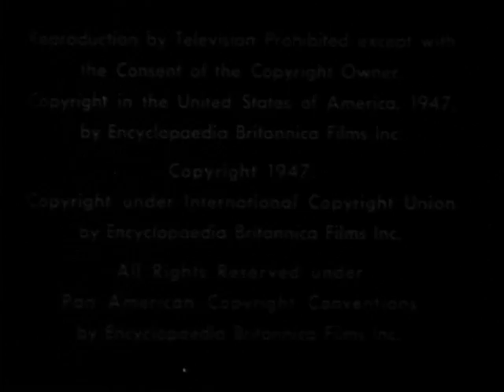A very educational film showing the life cycles of a mosquito, where it breeds and how to control it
This film shows the life cycles of the common (Culex) and the malaria (Anopheles) mosquito. Depicts methods of exterminating larvae and adult mosquitoes. Includes breeding places, the laying of the eggs, the various stages of development, and methods of mosquito control.